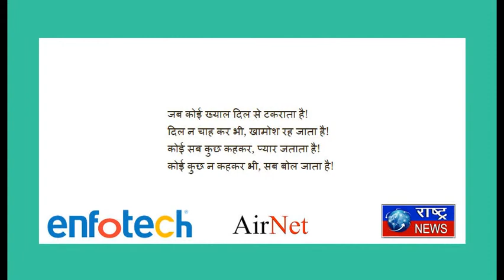Love Shayari Collection Hindi love shayari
Shayari is a traditional poetry that provides pleasure to our mind. Sad shayari use these Sad love poetry Hindi to make their boyfriend smile and for long distance relationship. and to impress their boyfriend to. Girls also use shayari for their loved ones in long distance relationship. funny Shayari can be used to express the feeling of sense of humor towards a person who always makes you laugh. This is actually a sweet way for the purpose of expressing our feelings and emotions or affections, whatever might be the case. This thing is directly connected to us, our emotions and our heart.